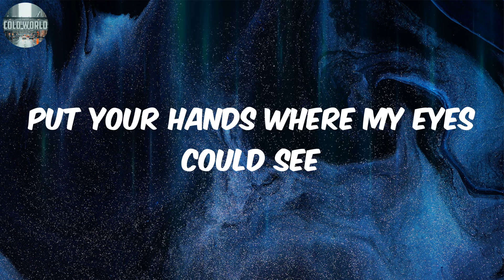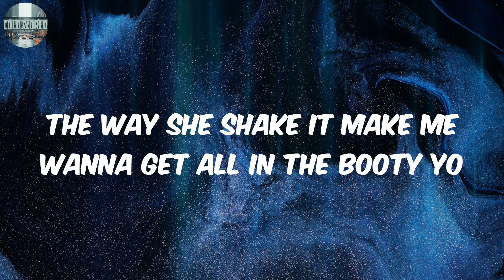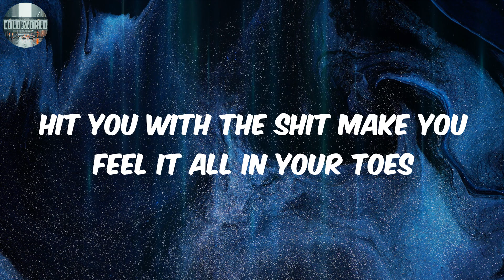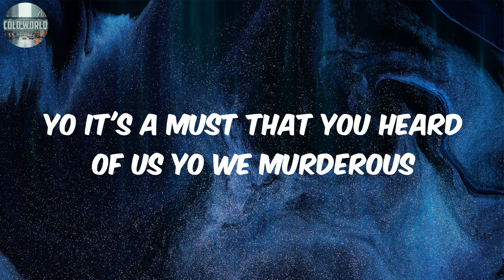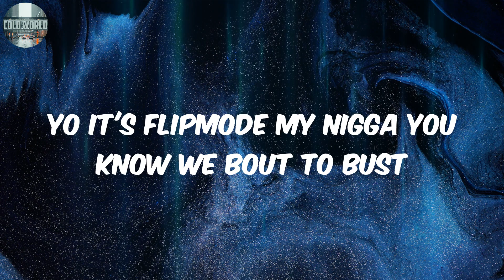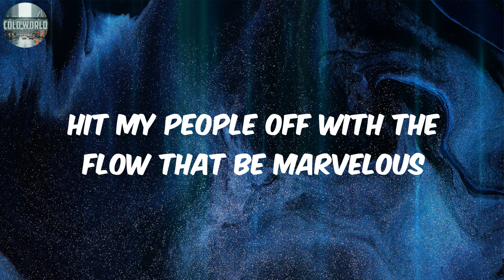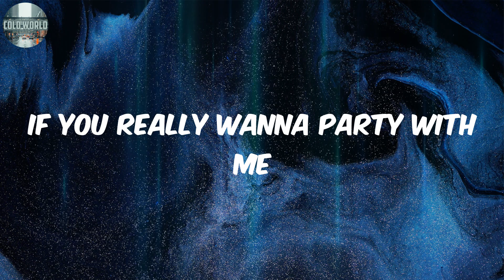Put Your Hands Where My Eyes Could See (Lyrics) - Busta Rhymes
Lyrics:
Ahh yeah, Flipmode
Here we come bout to bust and explode
Flipmode, Busta Bus
Nine-seven, hot shit
Hit you with no delaying so what you sayin yo
Silly with my nine milli, what the deally yo
When I be on the mic yes I do my duty yo
Wild up in the club like we wild in the studio
You don't wanna VIOLATE nigga really and truly yo
My main thug nigga named Julio he moody yo
Type of nigga that'll slap you with the tool-io
Bitch nigga scared to death, act fruity yo
Fuck that, look at shorty, she a little cutie yo
The way she shake it make me wanna get all in the booty yo
Top mistresses and banging bitches in videos
Whylin with my freak like we up in the freak shows
Hit you with the shit make you feel it all in your toes
Hot shit got all you niggas in wet clothes
Styling my metaphors when I formulate my flows
If you don't know you fucking with lyrical player pros, like that
Do you really wanna party with me
Let me see just what you got for me
Put all your hands where my eyes can see
Straight buckwildin in the place to be
If you really wanna party with me
If you really wanna party with me, In God We Trust
Yo it's a must that you heard of us yo we murderous
A lot of niggas is wondering and they curious
How me and my niggas do it, it's so mysterious
Furious, all of my niggas is serious
Shook niggas be walkin around fearing us
Front nigga, like you don't wanna be hearing us
Gotta listen to how radio yo be playing us
Thirty time a day shit'll make you delirious
Damaging everything all up in your areas
Yo it's funny how all the chickens be always serving us
All up in between they ass where they wanna carry us
Hit ya good then I hit em off with the alias
Various, chickens they wanna marry us
Yo it's Flipmode my nigga you know we bout to bust
Seven figure money the label preparing us
Bite the dust, instead of you, making a fuss
Niggas know better cause there ain't no comparing us
Mad at us, niggas is never, we fabulous
Hit my people off with the flow that be marvelous
Oh shit, my whole clique victorious
Taking no prisoners niggas is straight up warriors
While you feeling that I know you be feeling so glorious
Then I blitz and reminisce on my nigga Notorious
Like that, like that-tha-that-that
That that that, tha-that-that-that
Like that